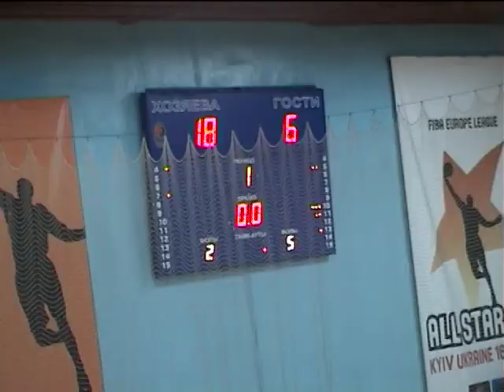2006-10-17, BC Dnipro - Cherkasky Mavpy, Part 1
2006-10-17, BC Dnipro - Cherkasky Mavpy, Season 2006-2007, Superleague Ukraine. Video Part 1.
Video made by Taras Kolomiyets aka Kolym